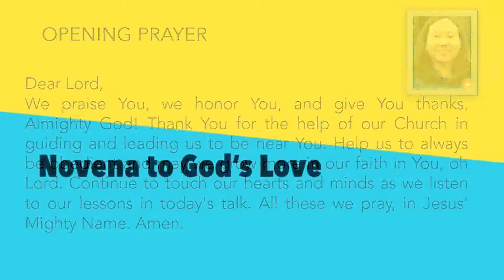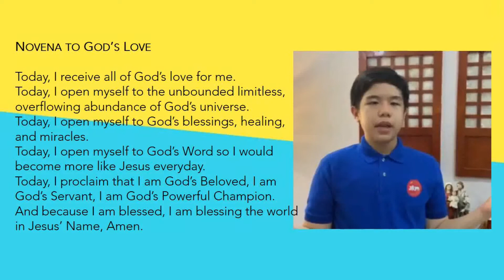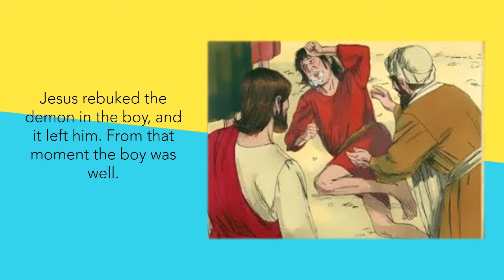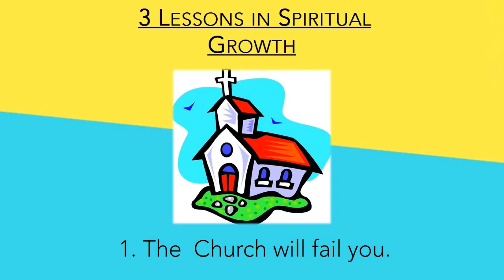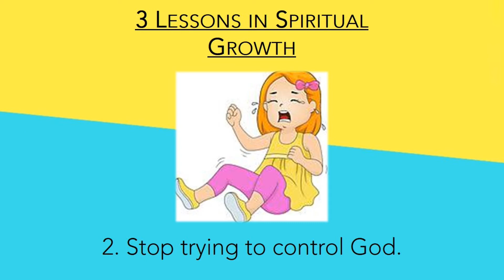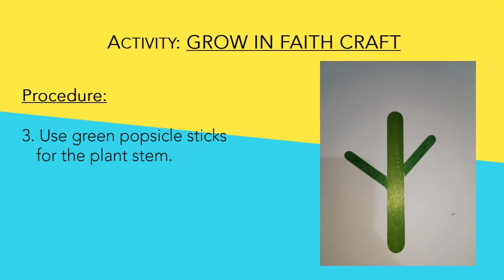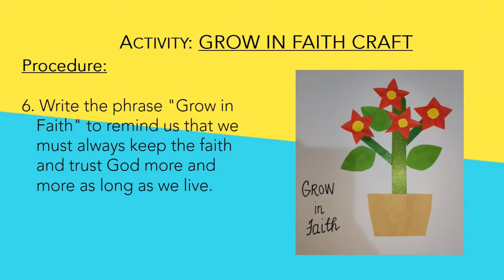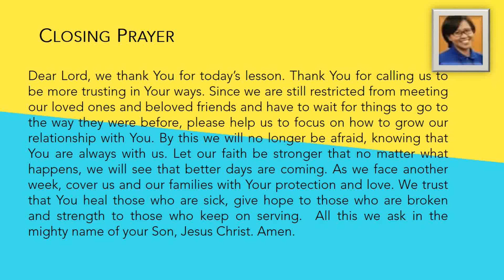Awesomekids@Home 10-12 Age Group 2021-06-06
Side A Side B – Talk#8: Faith and Doubt

YouTube CREDITS:

1. Backing tracks used in this video are not our property. They are taken from these links: